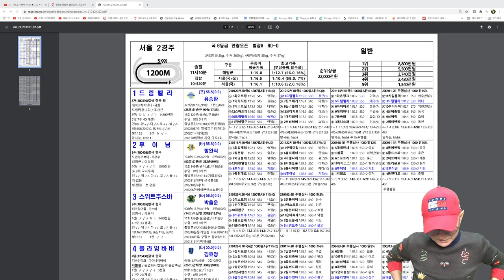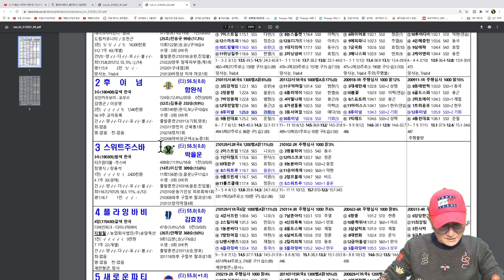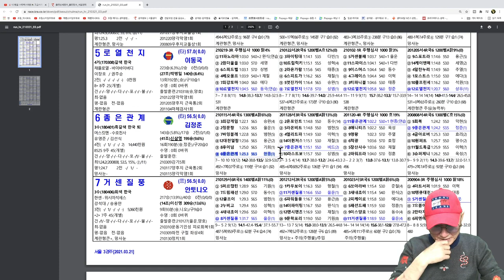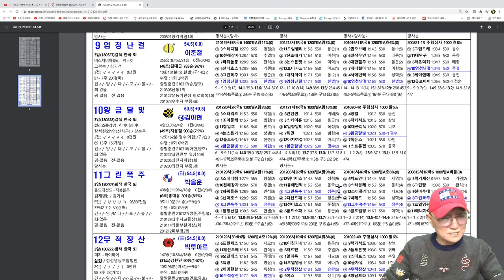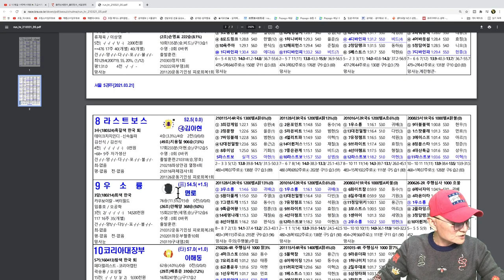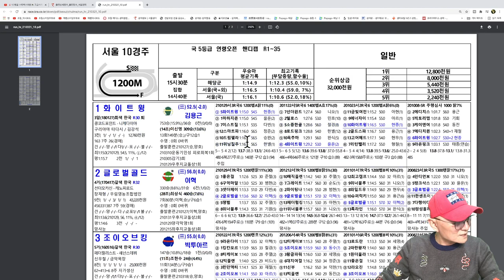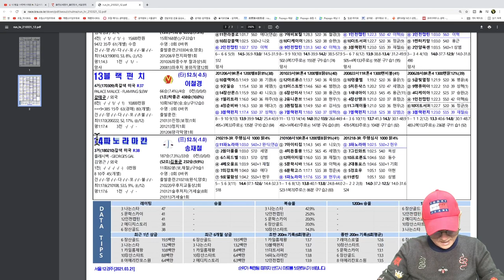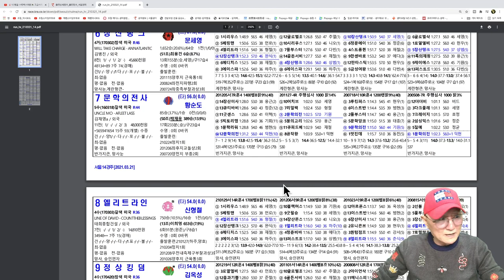조철스타일 경마/ [3/21/일요] 실전베팅 / 징검다리 UCC